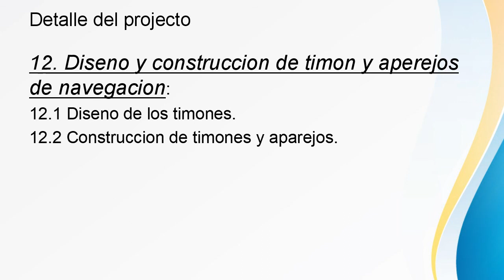Proyecto Catamaran 8 metros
Este es un proyecto que estoy comenzando, espero poder terminar voy ir subiendo videos y detalles de diseno. CUALQUIER COLABORACION ES BIEN VENIDA PUES ME HACEN FALTA RECURSOS PARA HACERLO REALIDAD.